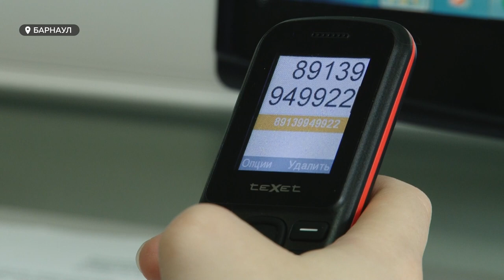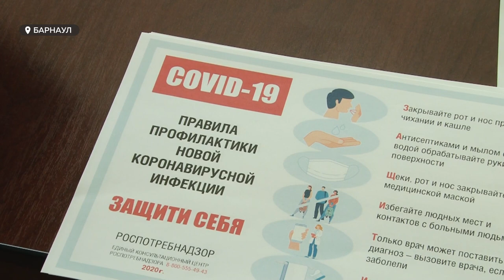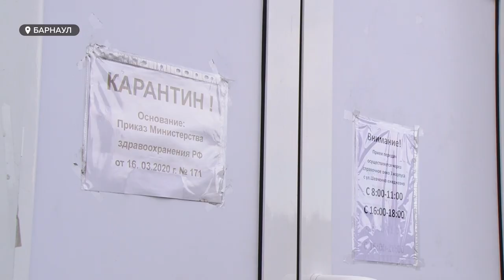В Барнауле запустили волонтёрский колл-центр по коронавирусу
В помощь Роспотребнадзору. Уже несколько дней на базе педагогического Университета работает волонтерский колл-центр. Cтуденты вуза обзванивают людей с положительным тестом на ковид, чтобы выявить круг контактных лиц. Насколько ощутима эта  поддержка и чем власти края могут помочь, чтобы разгрузить еще и  врачей скорых - смотрите в сюжете.